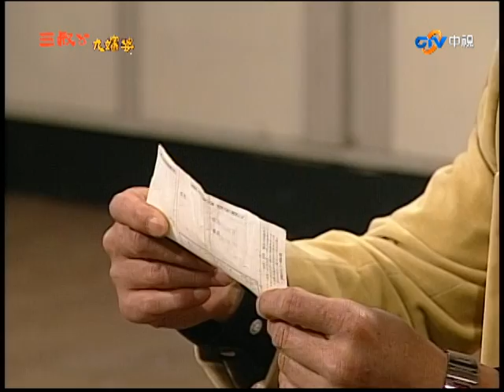台語『三叔公九嬸婆』第85集(劉林、馬維欣、游耀光、林秀琴、朱玲蒂、秋乃樺、陳曉菁）_2001年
九嬸婆平日以收租維生，但喜好為人說媒，常無功而返，因此庄頭上遭鄉親取笑「仔無釆工」，屢做白工，郤仍樂在其中深深喜愛「媒人婆」這個副業。
另「三叔公」是個熱心愛助人的人，九嬸婆的兒子娶三叔公女兒做妻子，然而婆媳不合，兒子在外面又有外遇情人。
三叔公的妻子年輕時被三叔公誤會不貞趕出家門，爾後以富裕身份衣錦還鄉並贖回三叔公的祖厝，自稱回來報恩，卻被三叔公誤認回鄉報復，三叔公的妻子每每回憶往事百感交集、熱淚盈眶，然而兩個同母異父的叛逆女兒從中作梗，造成九嬸婆對三叔公亦有認知的差距...